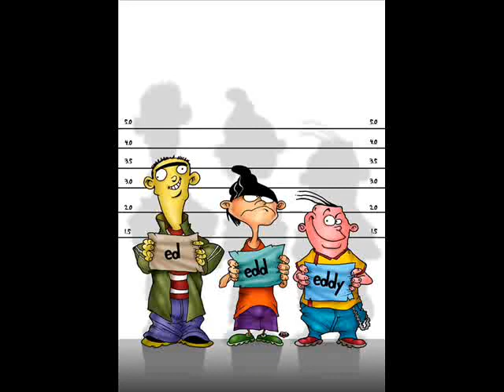Ed Edd n Eddy Rap Beat-D-Maestro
Was watching Ed,Edd, & Eddy one day and heard a nice beat on it.To make long story short, lets just say I was to able to find a way for it to be in Rap Form.This is D-Maestro giving you beats you never heard before.Sign Here:{D-Maestro}